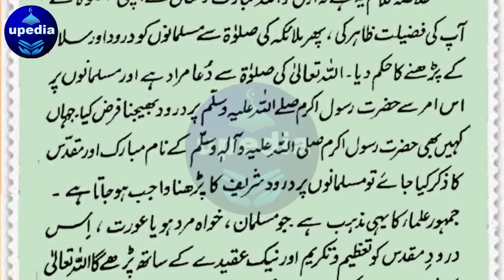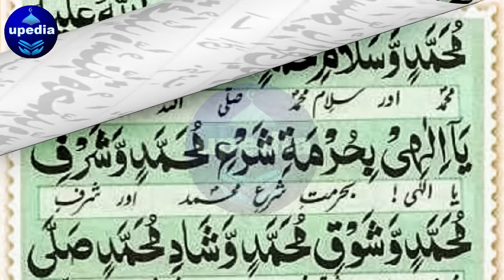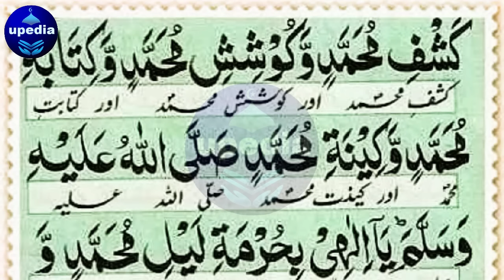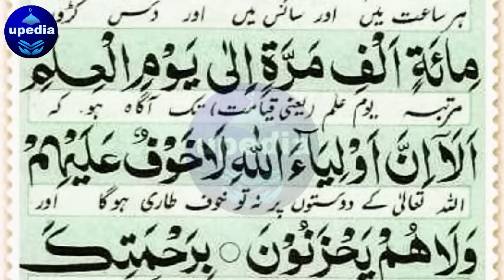درود مقدس Durood e muqaddas full HD | Durood Muqaddas Ki Tilawat | upedia Live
DUrood Muqadas ko parhne or sunne se ghar mein barkat, rizq mein faraghi or har pareshani door hoti hai Insha'Allah apke bhi sare masle hal honge.

درود مقدس Durood e muqaddas full HD | Durood Muqaddas Ki Tilawat | Durood E Muqaddas Ki Fazilat